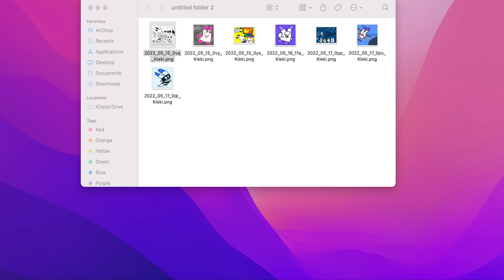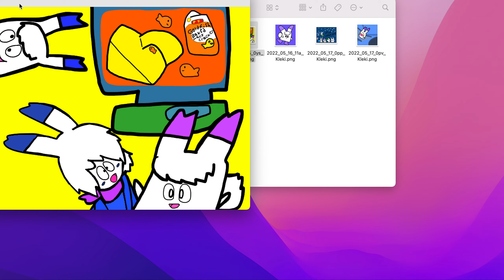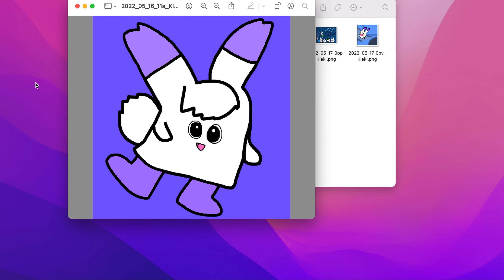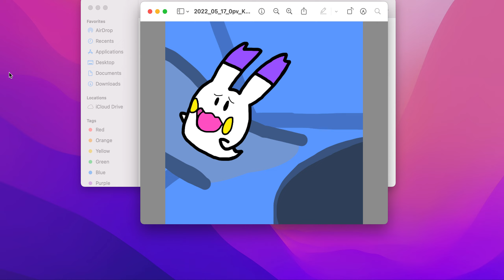Jellom Jlime Showcase (4) (14+)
Goldfish Crackers, Tunasty, Jellun and Cheippya, Jellun (Nishimatsuya Style)